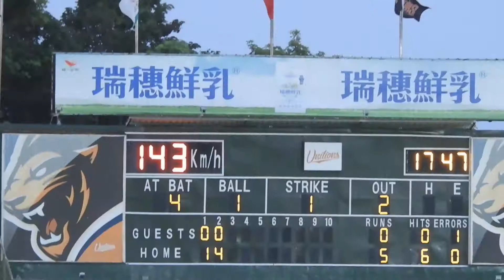2020.10.3 智傑右外野3壘安打